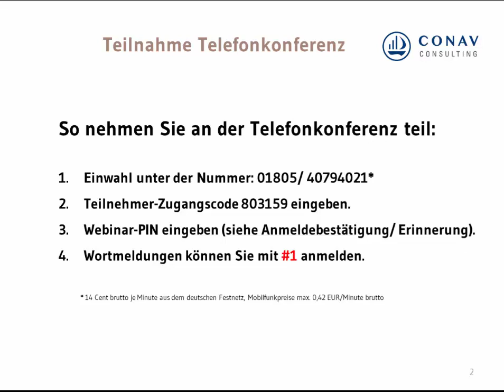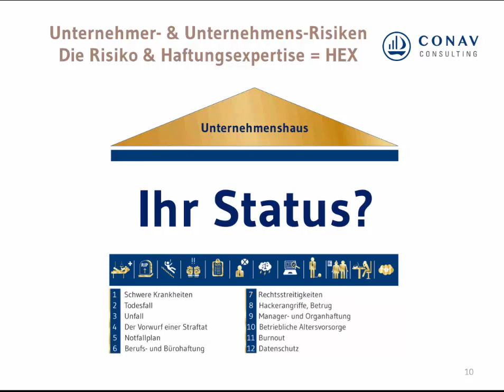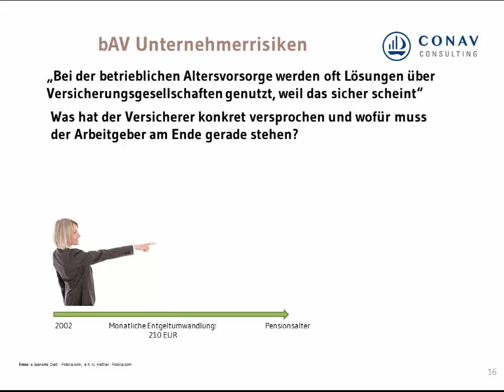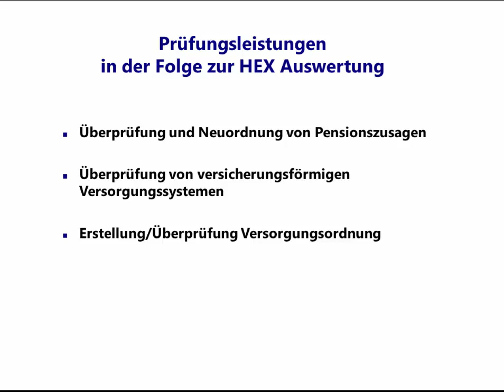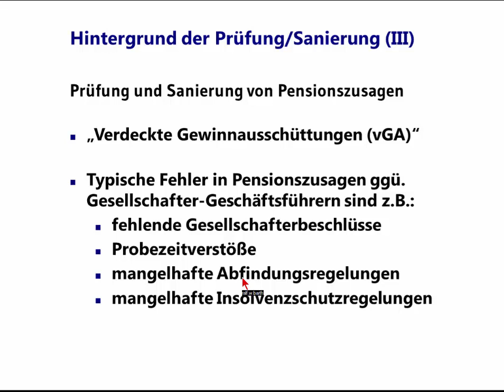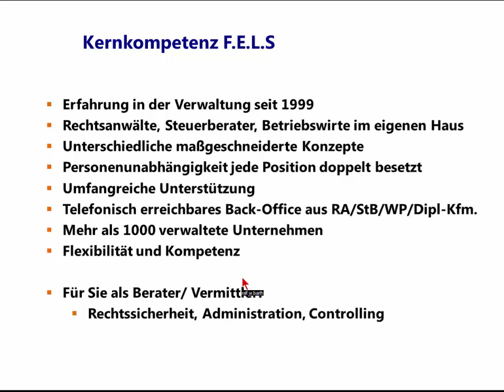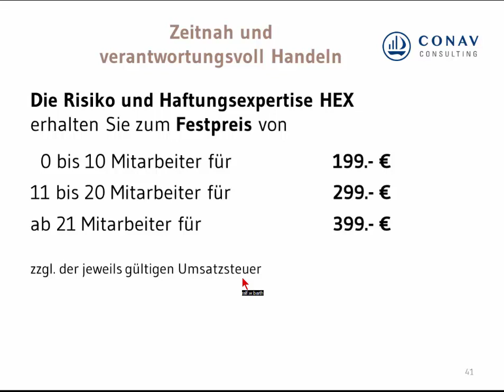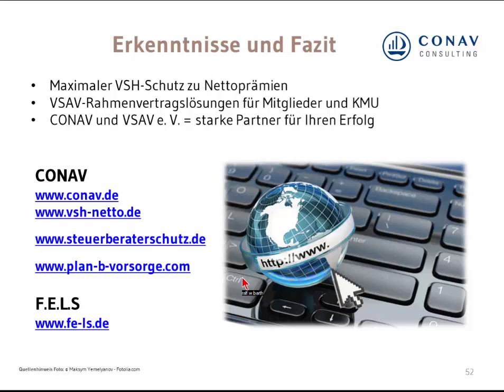HEX Risiko- und Haftungsexpertise CONAV Consulting - F.E.L.S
Haftungsexpertise als Zugangsweg zum Firmenkundengeschäft
bAV Dienstleistungen im Rahmen der HEX